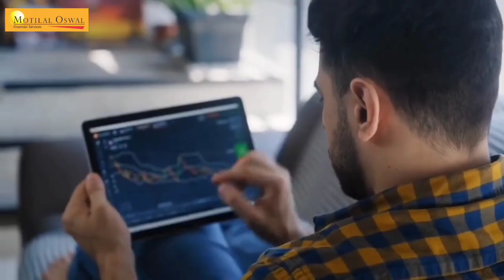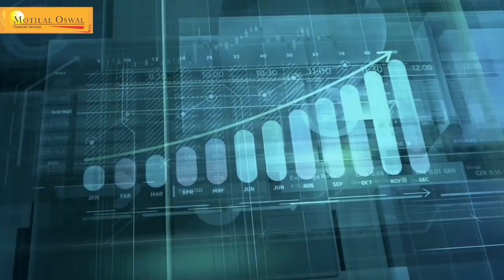ఒళ్ళంతా విషం నిండిన జంతువులు||Cute Animals but most dangerous